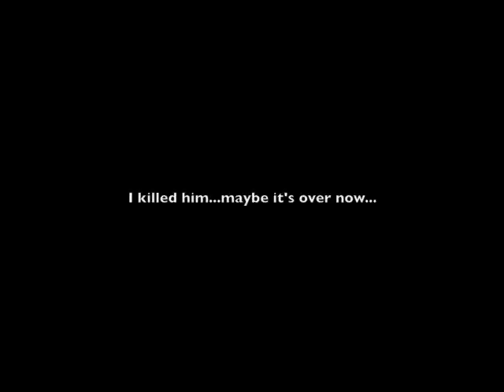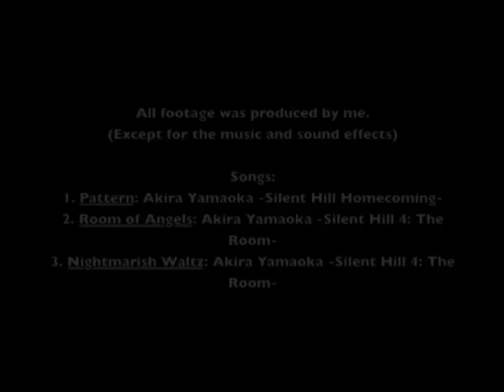Silent Hill: Cynthia's Life and Death (interpretive remake)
PLEASE READ:

The story is pretty simple, our Protagonist, Henry, walks through and has flashbacks to the night Cynthia died. It also shows scenes of Cynthia, the form she has taken now, and her attempted escape from the serial killer, Walter. At the end, Cynthia is subdued, and Henry's hoping that everything's over because he killed Walter. or did he?

This is something that I always wanted to work on. And I love the end product. I'm not a filmmaker, I'm just a Graphic Designer with creative ideas that I wanted to bring to life, so please don't grade me too harshly.

I did about 3 to 4 different takes for the scene, and I but them together to make this story. I play as Cynthia Velasquez and Walter Sullivan. These are closet cosplays, like in the last video I produced.